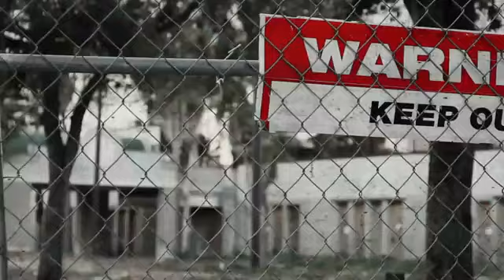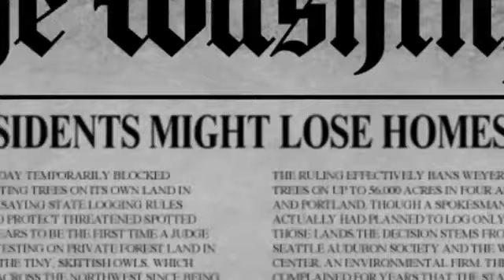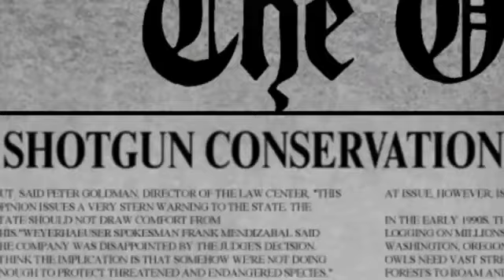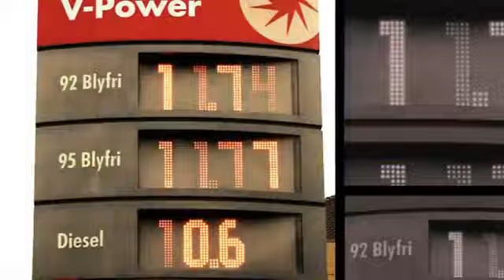Earth Day: 'If I Wanted America to Fail...'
by Free Market America